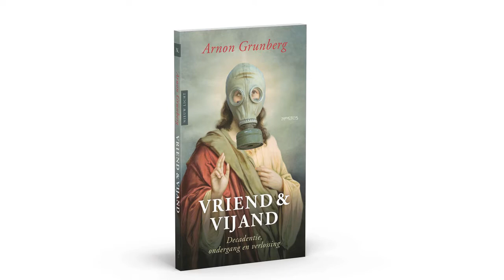Nieuw Licht: Arnon Grunberg over geweld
‘Volgens de Duitse denker Carl Schmitt is zonder vijand¬beeld geen politiek mogelijk,’ schreven Coen Simon en Frank Meester aan Arnon Grunberg. Zij vroegen hem Het begrip politiek van Carl Schmitt (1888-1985) te lezen om na te gaan wat hij ons nu nog te zeggen heeft.
Hoeveel natiestaat hebben wij nodig? Hoeveel vijanden? Waartoe dient politiek? En is een samenleving zonder oorlog en geweld mogelijk? Aan de hand van Schmitt en denkers als Walter Benjamin en Jacques Derrida probeert Grunberg antwoord te geven op die vragen.
‘Onze cultuur heeft de vegetarische slager voortgebracht en zal uiteindelijk ook de geweldloze oorlog produceren. Hoe die er precies uit zal zien is onduidelijk, maar Schmitts vermoeden dat die oorlog om de oorlog eens en voor altijd uit te roeien gruwelijk zal zijn lijkt me gerechtvaardigd,’ aldus Grunberg. Maar ook stelt hij dat er geen rechtvaardigheid kan bestaan als het geweld wordt afgezworen.
In Vriend & vijand legt Grunberg de vinger op zowel de zere plekken van de parlementaire democratie als de kritiek erop.
Vrienden en vijanden van deze democratie mogen dit essay niet aan zich voorbij laten gaan.